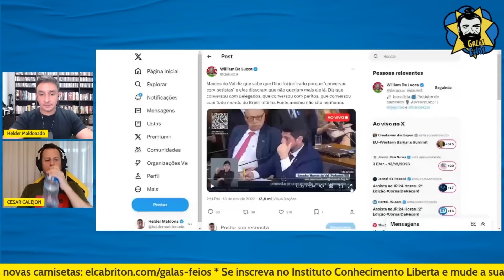MARCOS DO VAL DIZ QUE DINO CHANTAGEOU LULA PARA A INDICAÇÃO AO STF | Galãs Feios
Sempre levando fatos para as discussões que se envolve, Marcos do Val apareceu na sabatina para apresentar informações sobre a atuação de Dino como ministro da Justiça, confidências compartilhadas no Zap por seus conhecidos da força policial. Helder e Calejon comentam.

Banco Itaú
Ag: 0188
CC: 17965-9
CNPJ: 15277493/0001-89